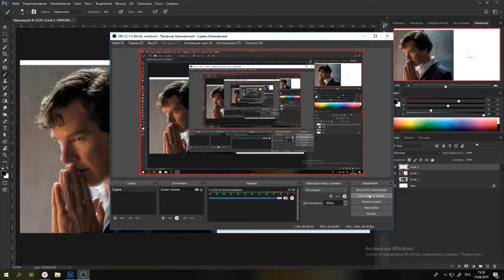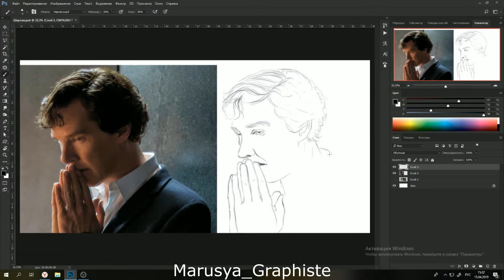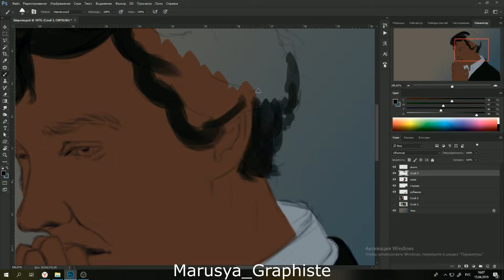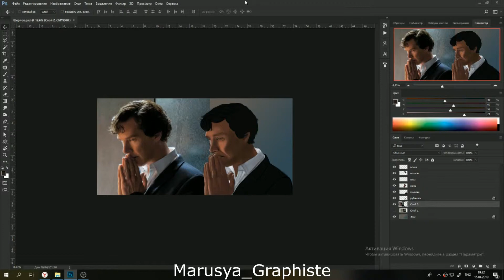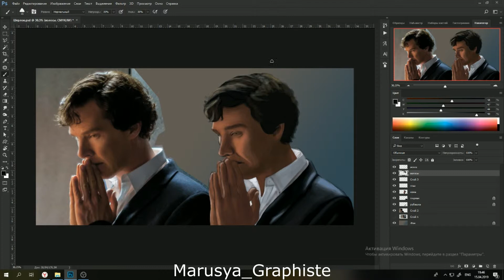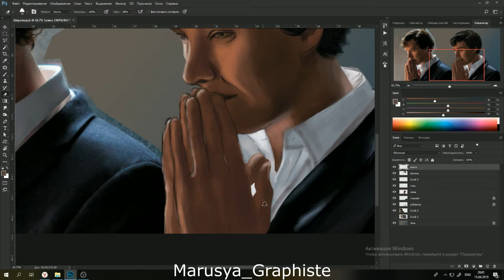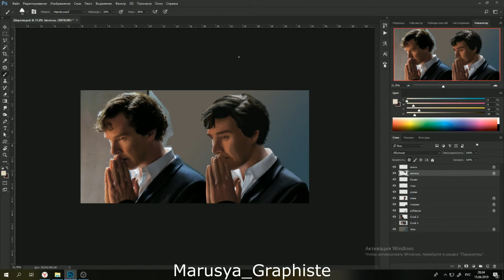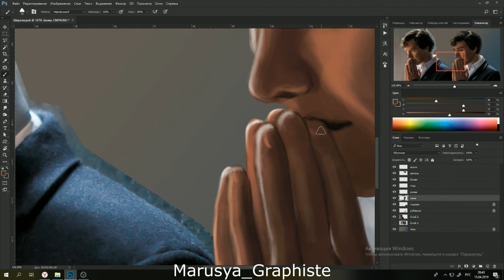Как нарисовано - Шерлок Бенедикт Камбербэтч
Рисую Шерлока в фотошоне